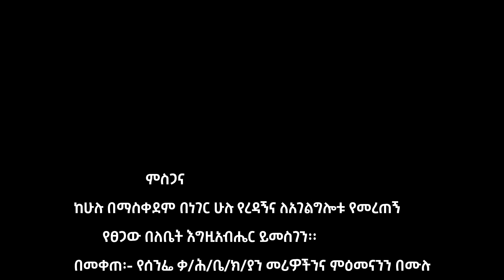ዘማሪት እታገኛው አድነው መሬዕ_ዮሃኔ አዲስ መዝሙር Etagegnwu Adinow New Gospel Song 2023